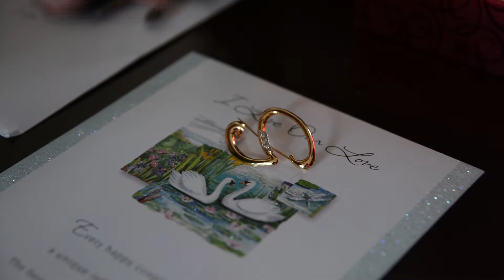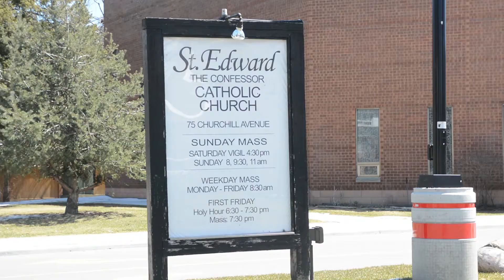Amanda & Giuseppe Feature